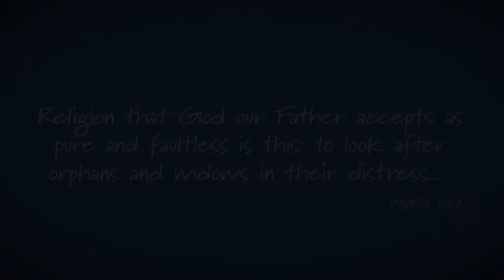111 Project 2012